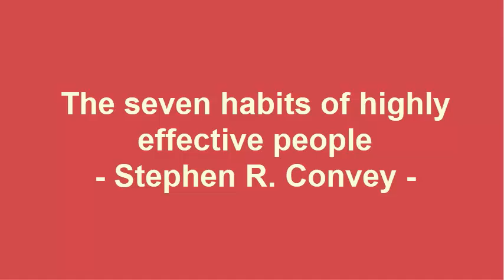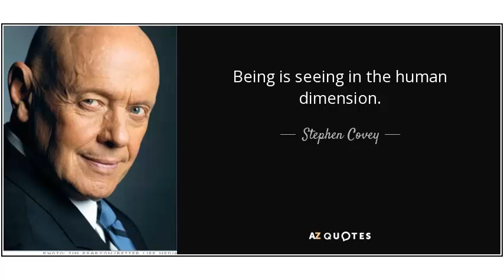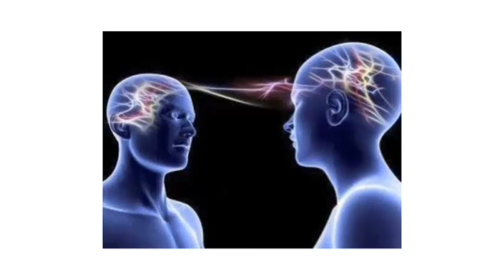The 7 habits of highly effective people | Part 1.6 seeing and being | audio book 📒☑️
This video is not for commercial purpose. It’s only for sharing knowledge.📒☑️
The 7 Habits of Highly Effective People, first published in 1989, is a business and self-help book written by Stephen Covey. Covey presents an approach to being effective in attaining goals by aligning oneself to what he calls "true north" principles based on a character ethic that he presents as universal and timeless.📒☑️
Covey defines effectiveness as the balance of obtaining desirable results with caring for that which produces those results. He illustrates this by referring to the fable of the goose that laid the golden eggs. He further claims that effectiveness can be expressed in terms of the P/PC ratio, where P refers to getting desired results and PC is caring for that which produces the results.📒☑️
Covey's best-known book has sold more than 25 million copies worldwide since its first publication. The audio version became the first non-fiction audio-book in U.S. publishing history to sell more than one million copies. Covey argues against what he calls "the personality ethic", that he sees as prevalent in many modern self-help books. He promotes what he labels "the character ethic": aligning one's values with so-called universal and timeless principles. In doing this, Covey distinguishes principles and values. He sees principles as external natural laws, while values remain internal and subjective. Our values govern our behavior, while principles ultimately determine the consequences. Covey presents his teachings in a series of habits, manifesting as a progression from dependence through independence on to interdependence.📒☑️